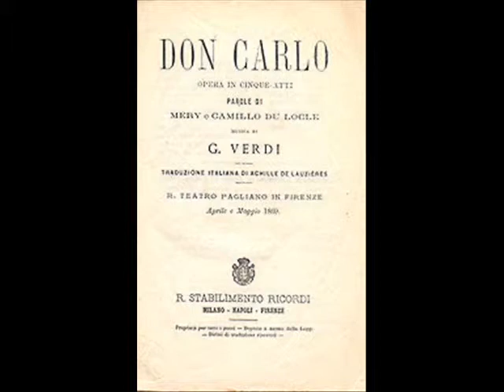Ella giammai m'amò......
Da "DON CARLO" di G. Verdi.
Basso MAURO MASONI,
Dal vivo a 26 anni: Teatro AMBRA, Poggio a Caiano (PO). (1965)
Al P.te Adriana RIGATTIERI. (registr. storica)